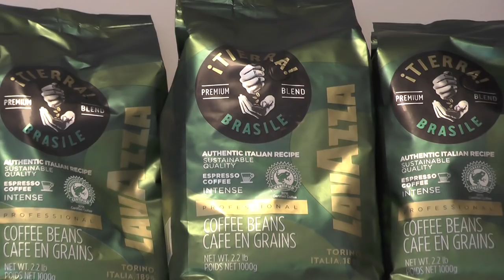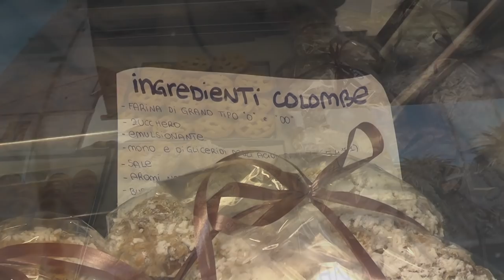NUOVO BAR LUIGI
NUOVO BAR LUIGI dopo alcuni mesi riapre lo storico Bar Luigi di Sestri Ponente completamente rinnovato nei locali e nello staff   ma con  la stessa qualità e genuinità dei suoi prodotti. interviste di Carlo Barbero